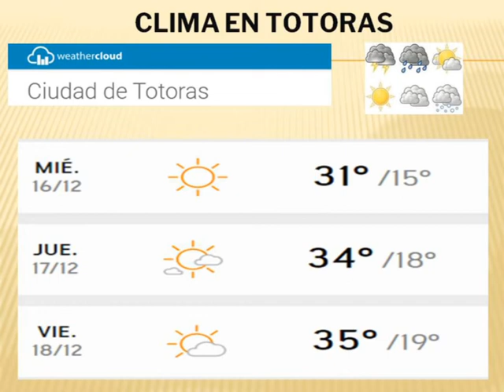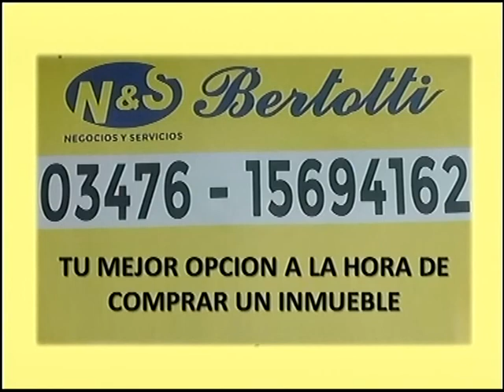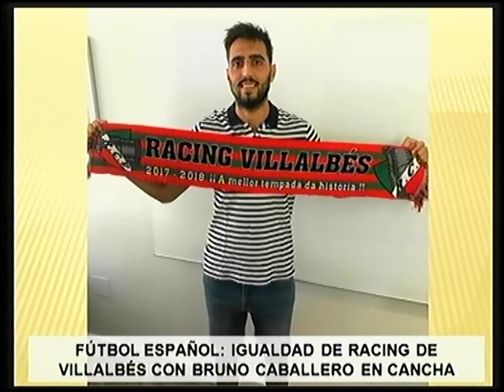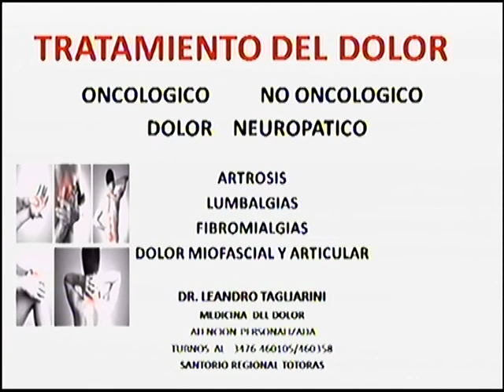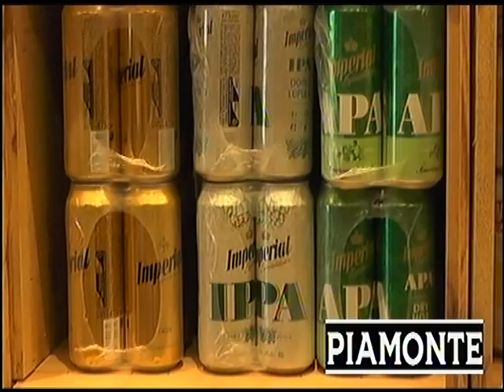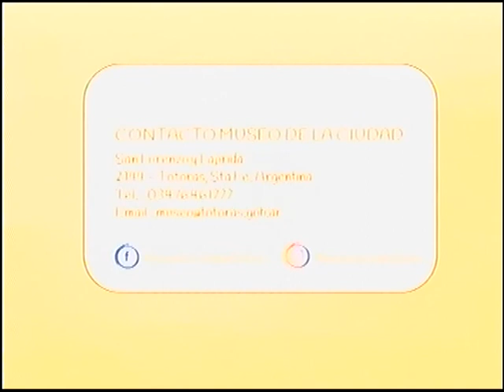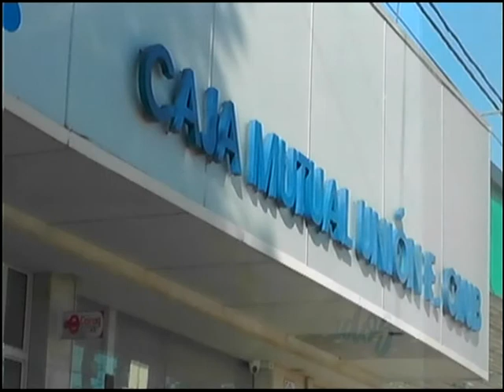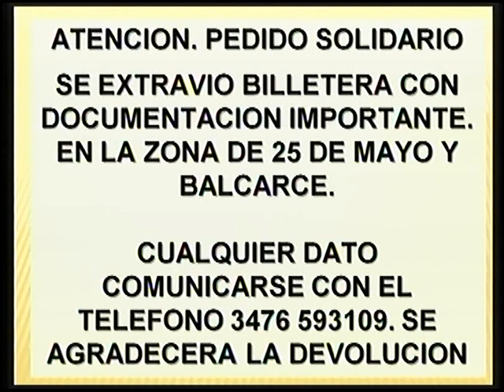REPORTE MARTES 15 DICIEMBRE 2020